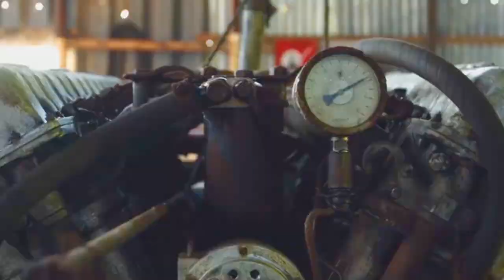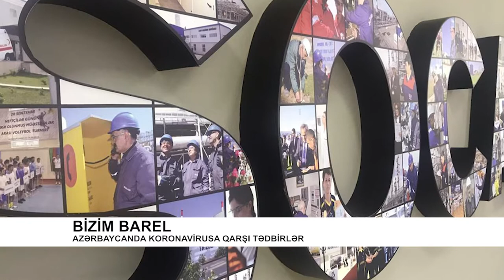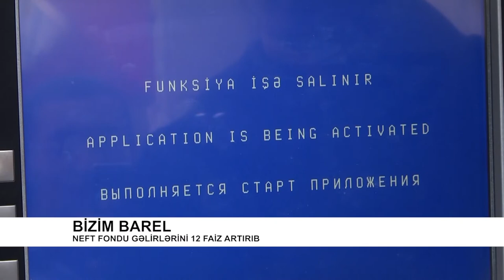4 rayonun qazlaşdırılması yaxşılaşdırılacaq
Bu məqsədlə SOCAR-a 8,19 milyon manat vəsait ayrıldı